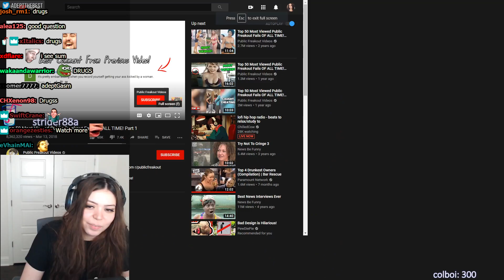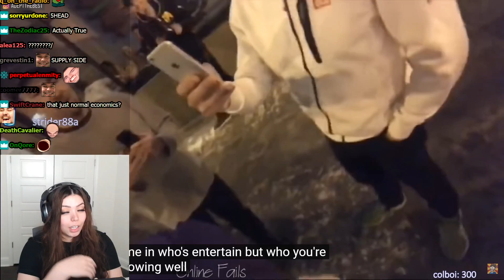Adept Reacts to Most Viewed Public Freakout Fails OF ALL TIME!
.SOCIALS.